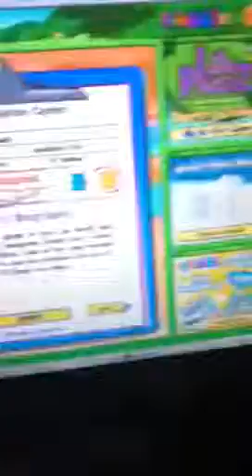Adopting Sally my lil kinz bull dog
Awwwwww